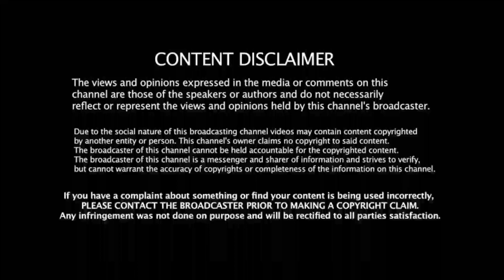ஆசிய கோப்பை தொடர்! வெளியேறியது பாகிஸ்தான்! அதிகாரப்பூர்வ அறிவிப்பு! 5 அணிகள் மட்டும்தான்!